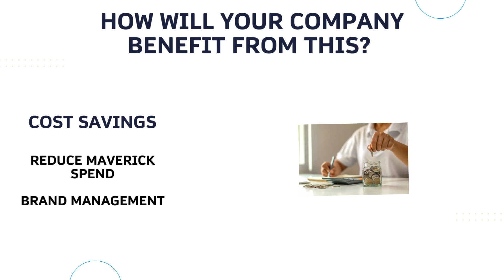What is Web to Print?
What to find out what Web to Print is? In this video you can find a description of Web to Print and why it would benefit your company. From cost savings to brand control Web to Print can really transform your business.